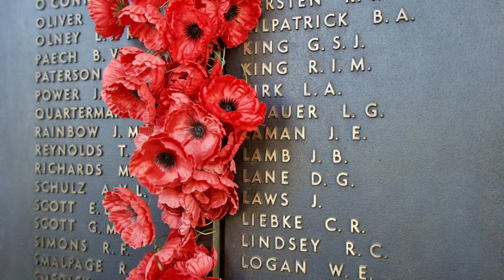ANZAC Day 2020 - Service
The Carindale Salvos have been marching on ANZAC Day for many decades.

This year, we have had to find a different way of participating in this special day by creating an online experience with our Brass Band.

Today we honour and pay tribute to the fallen heroes and those survivors who continue to  struggle with the impact of war.

For Lyrics to the songs, to either reflect on the words or sing along please find them